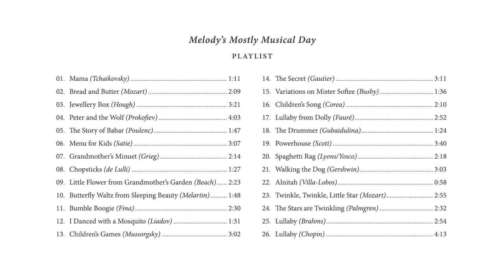Melody's Mostly Musical Day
Melody's Mostly Musical Day is an illustrated SPIRIO playlist — and forthcoming album from the STEINWAY & SONS label — of classical piano works that follows a child's musical day from breakfast to bedtime.